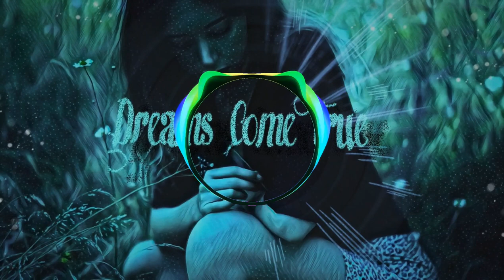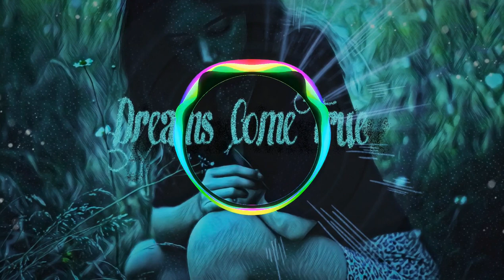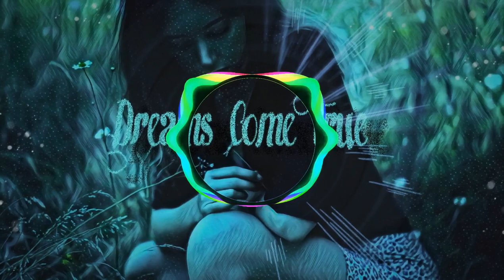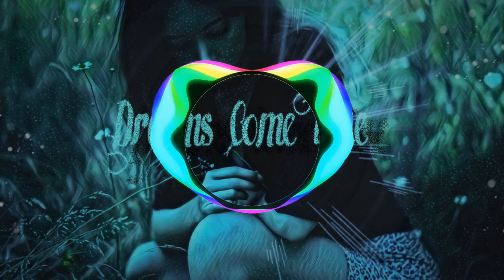Music SanyaCool - Dreams Come True (Official Video)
Всем приятного прослушивания !)
Realise date: 24/08/2019
Label: Free
Style
BpM : 130
Author : SanyaCool
"Dreams Come True"